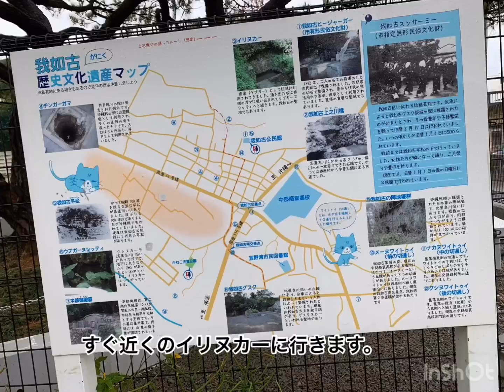宜野湾と西原をゆく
宜野湾市我如古と西原町棚原、上原の史跡